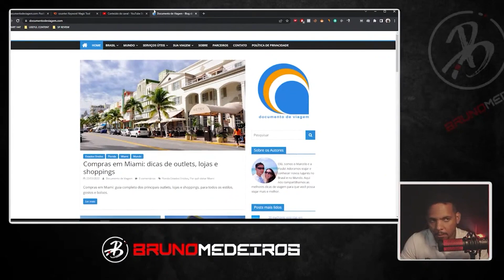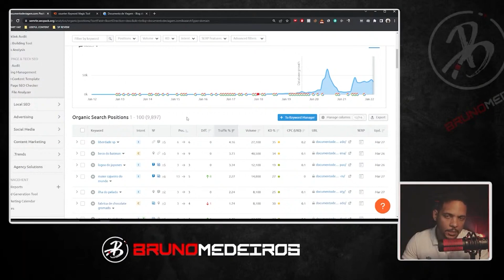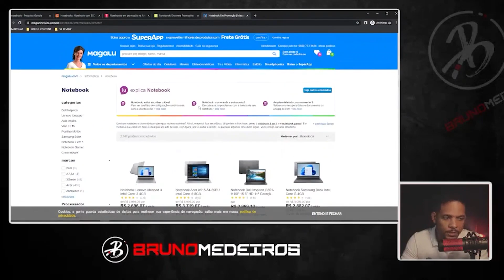Principal regra ao analisar um site l CORTES SEO